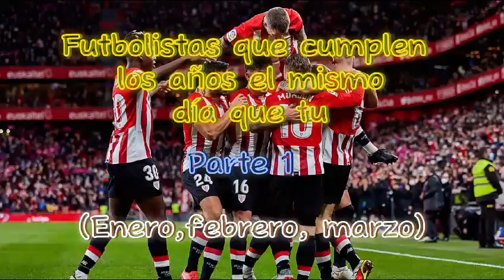Jugadores que cumplen los años el mismo día que tu. Parte 1 (Athletic)